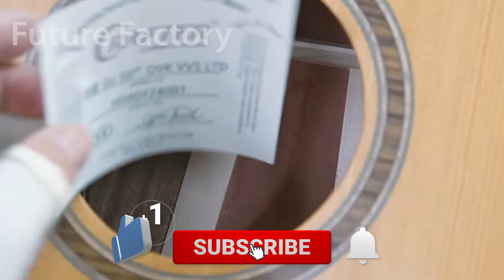How Is Made Acoustic Guitar in Factory? | Amazing Mass Production!